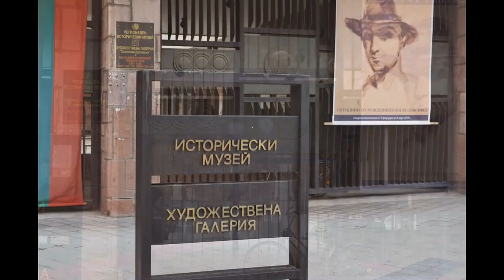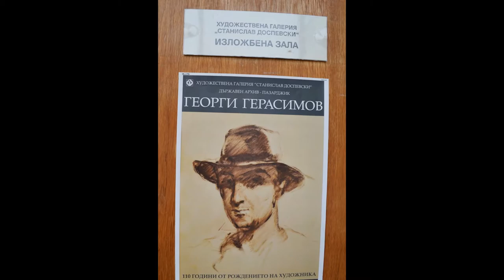ХГ "Станислав Доспевски" - Изложба 110 години от рождението на Георги Герасимов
110 ГОДИНИ ОТ РОЖДЕНИЕТО НА ПАЗАРДЖИШКИЯ ХУДОЖНИК ГРАФИК ГЕОРГИ ГЕРАСИМОВ
(5 февруари 1905 – 15 април 1977)

През 2015 година Художествена галерия „Станислав Доспевски” отбелязва 110 години от рождението на пазарджишкия художник Георги Герасимов. Един от светилата в историята на българското графично изкуство. Творецът, чиято житейска истина е изкуството.
От 5 февруари до 5 март 2015 г. в Художествена галерия „Станислав Доспевски”  ще бъде експонирана богата  изложба, отразяваща творческите постижения на Георги Герасимов. Във фоайето пред изложбената зала посетителите на галерията могат да видят документална изложба, проследяваща живота на пазарджишкия художник от най-ранната му детска възраст.